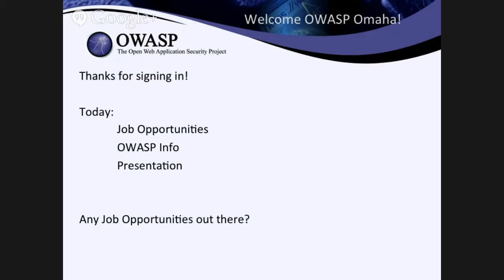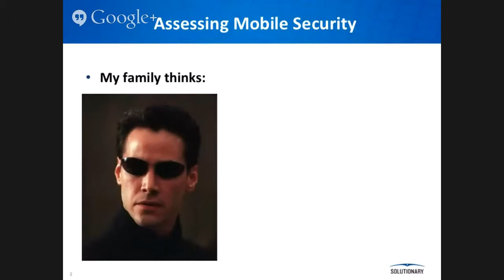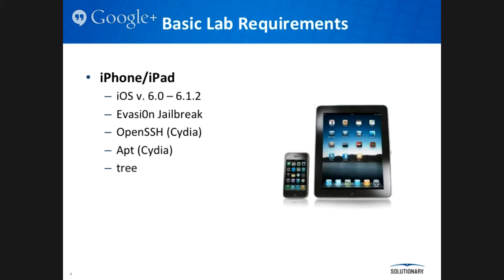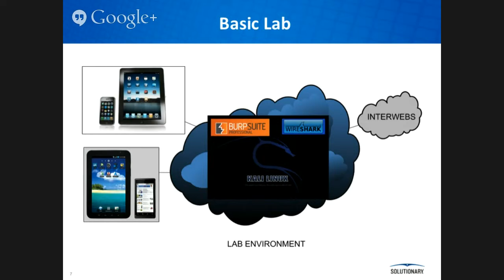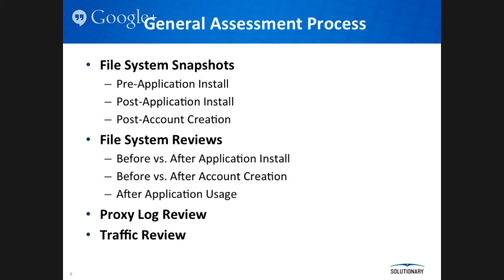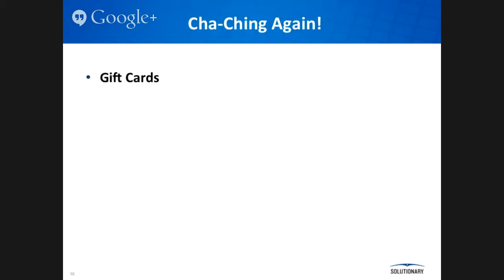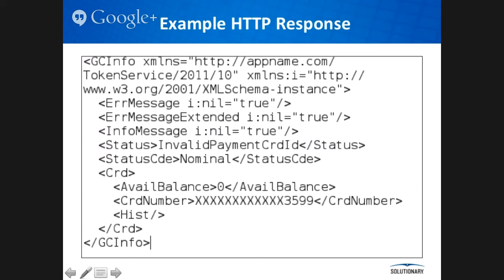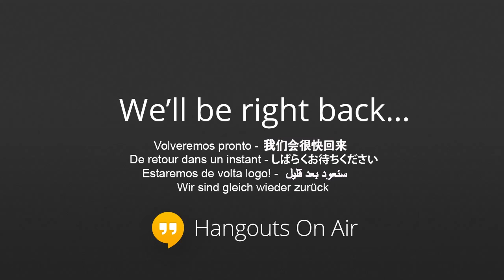OWASP Dec 5 - Mobile App Security Assessment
Michael Born talks about mobile app security for the December 2013 OWASP Omaha chapter meeting.  We lost the video when he switched over to the code demo.  We may provide that again as a video at a later date.